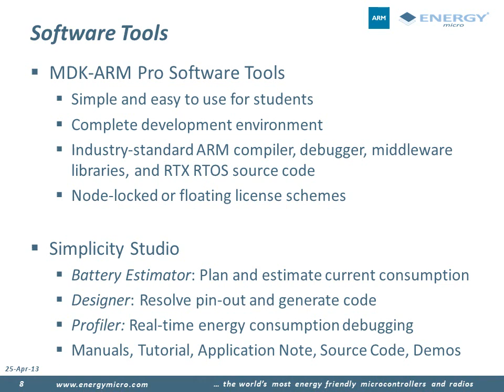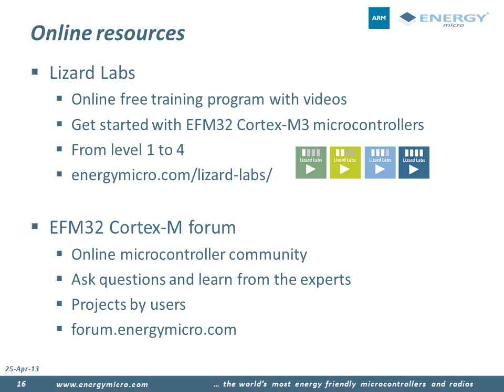ARM and Energy Micro University Education Program for Cortex-M microcontrollers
Welcome to ARM and Energy Micro's University Program
ARM and Energy Micro University is an educational program developed by Energy Micro to provide teaching materials and development tools at a low entry cost. The program encourages learning and helps institutions start their own microcontroller training programs quickly.
The ARM and Energy Micro University is primarily intended for universities planning to expand their microcontroller labs. However, the lecture series is even valuable for people wanting to learn more about microcontrollers in general, with special focus on low power application development. Watch the presentation below.
The Energy Micro University package contains several parts:
A series of lectures
Keil MDK-ARM Microcontroller Development Kit
Simplicity Studio - energyAware Designer and Profiler tools
A discounted package of at least 10 EFM32 Giant Gecko starter kits
The lectures begin from scratch - explaining the basics, like what a MCU is, what it can be used for, etc. It goes through how to compile simple programs to interfacing registers and modules. Each lesson is complete with small excercises with solutions. The series is made so that each lecture does not depend on the previous lecture, so that you are free to pick and choose the lectures that suit you the best.
The Keil MDK-ARM (Microcontroller Development Kit) Software Tools is available free of charge to qualifying institutions to support teaching, laboratory work and educational research projects.
'Simplicity Studio' ensures teachers and students always have access to the latest documentation, firmware and kit software to use in conjunction with the kits.
Especially valuable for universities trying to establish a low-power microcontroller lab is the bundle with discounted kits. The package contains 10 EFM32 Giant Gecko Starter Kits. Each kit contains everything you need, including debugging, power monitoring (AEM) and peripherals.